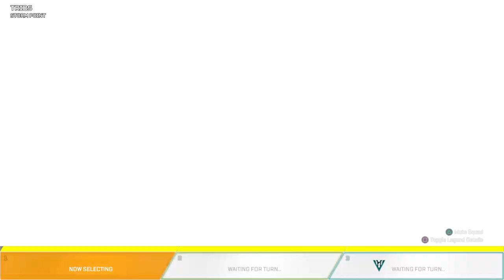Apex Legends_20221001113655